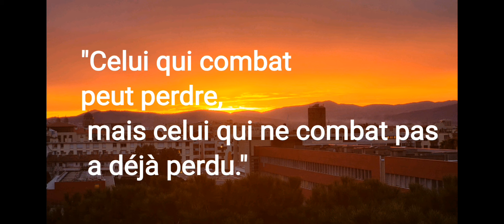présentation projet 2024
tour d'Espagne et Portugal à pied avec Pascal au profit de la fondation Flavien
afin de récolter des dons pour la recherche contre les cancers infantiles et les maladies rares.
vous pouvez faire un don sur ce lien :

Ou en scanant le QR Code

Les dons à la fondation Flavier ouvrent droit à une réduction d’impôt sur le revenu (article 200 du Code Général des Impôts). Le donateur peut déduire 66% du don de son impôt sur le revenu à payer, tant que le total des dons de l’année est inférieur à 20% du revenu imposable.
Nous vous remercions d'avance pour les enfants
Franci le pèlerin et Pascal .